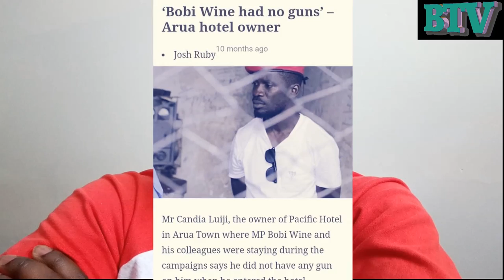Eyawolereza Bobi Wine kubyemundu mu Arua attiddwa